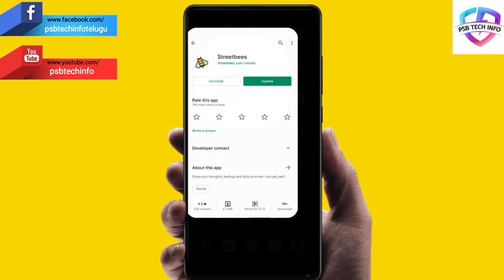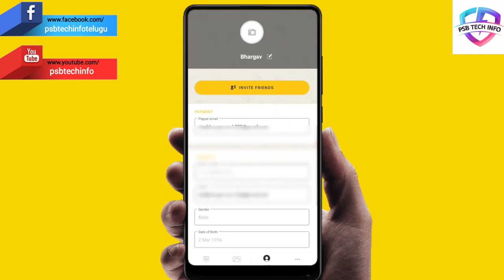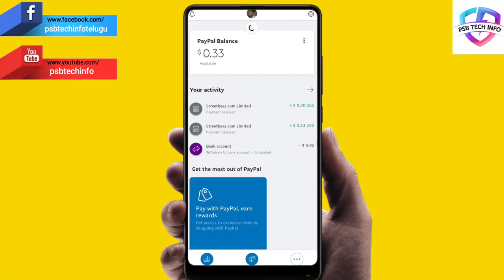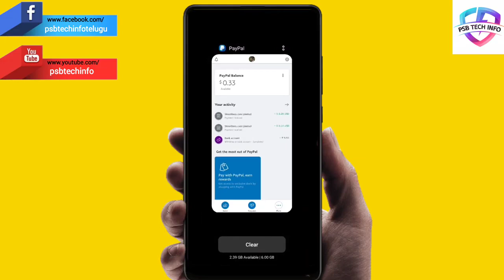Survey money earning app explained in Telugu streetbees work from home -2021 -WORLD TOPICS